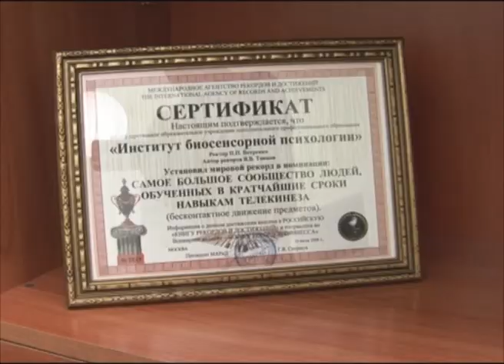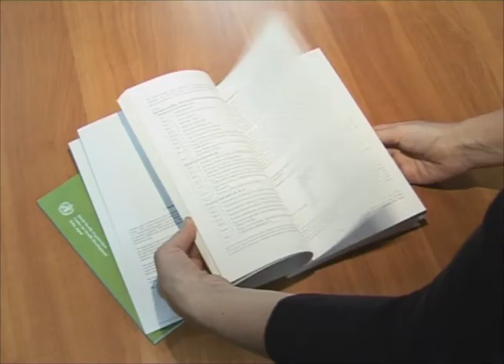Институт биосенсорной психологии